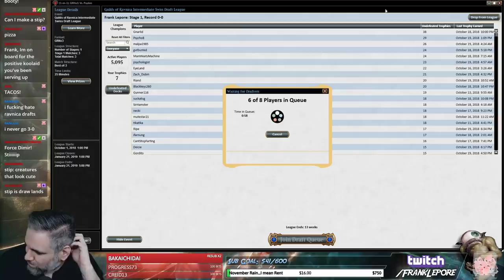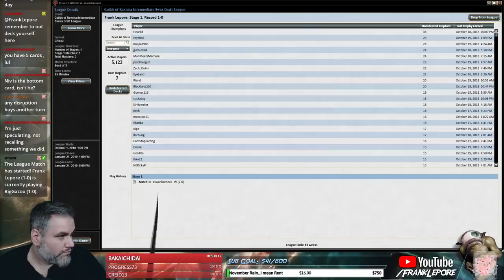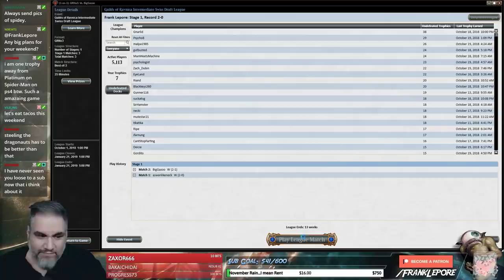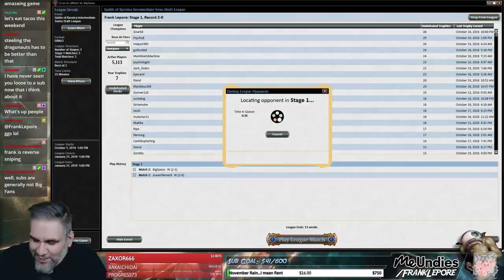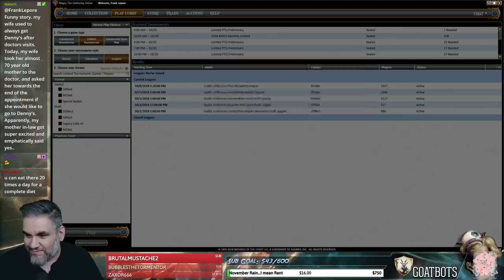(Magic Online) Guilds of Ravnica Draft #27 - 10/22/18